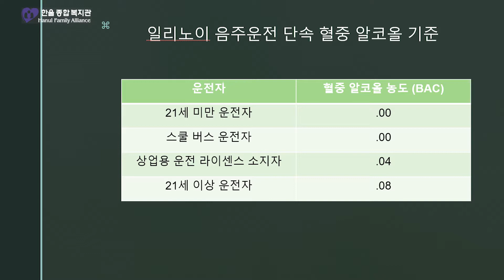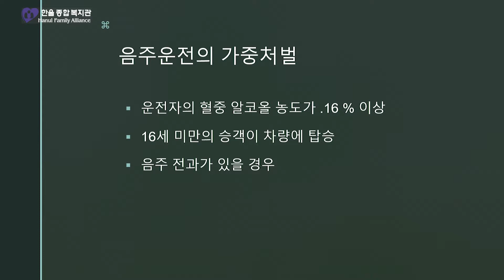한울종합복지관 칼럼 11화